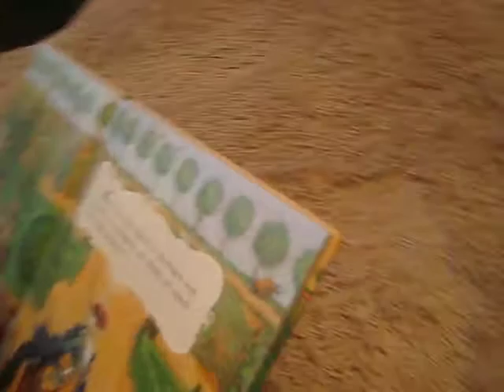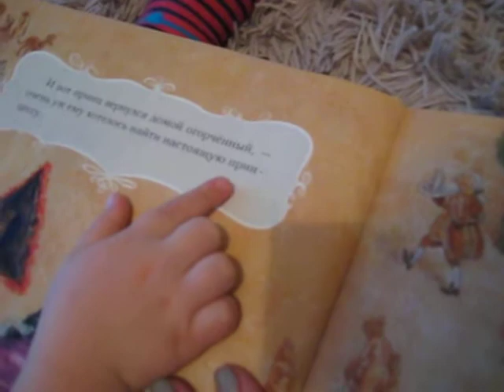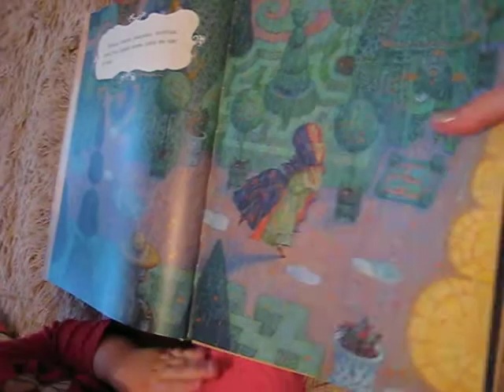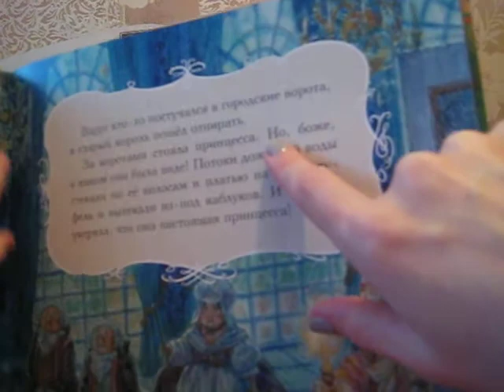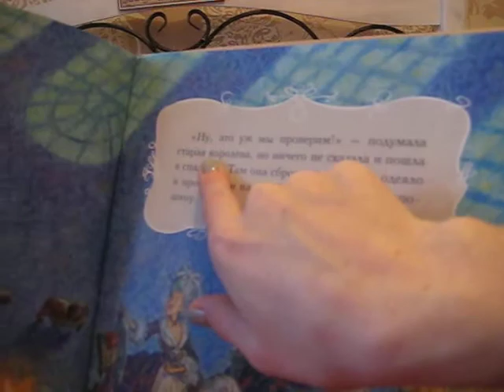принцесса на горошине ч1 4года и 2 мес